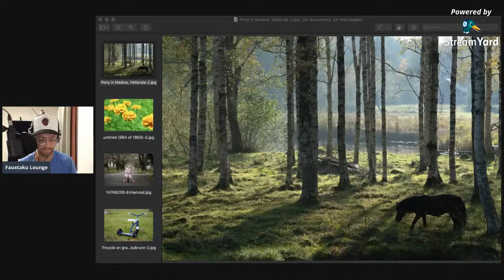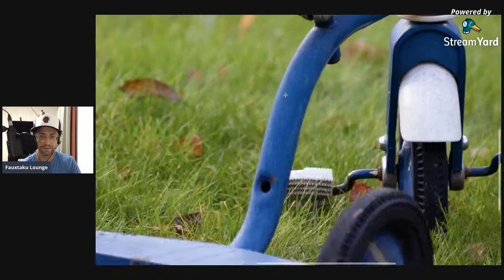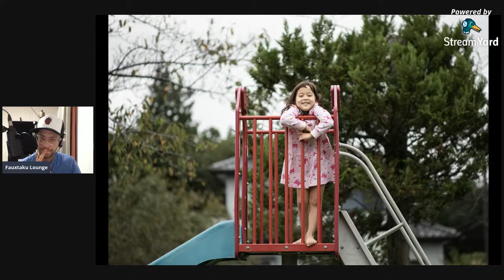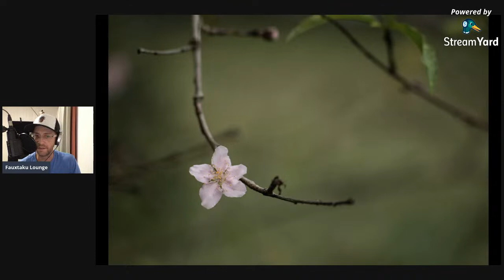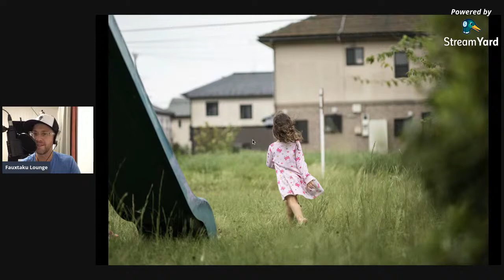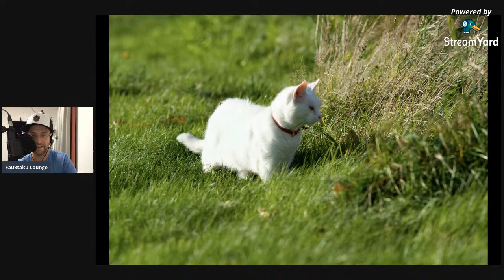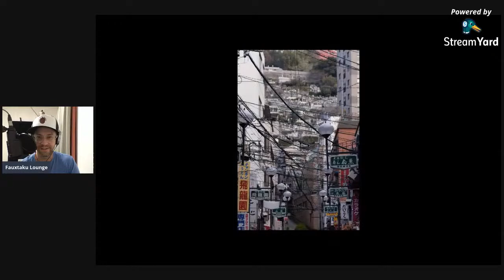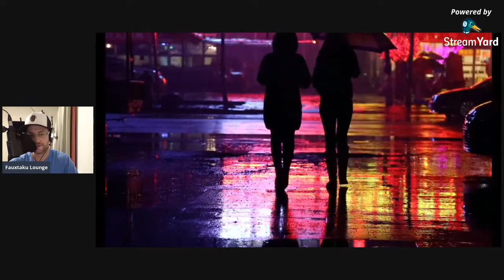Livestream: the awesome Nikkor 105/2.5 Ai-S and a surprise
So, let's talk about one of my favourite lenses, the cameras I've used it on, and look at a few photos I took with it. Oh, and a suprise!

Want to support the liberal Fauxtaku project? Buy a hat. Just hit me up in the comments. Or hit me up at @Fauxtakulounge on Twitter. Or Instagram.

Alternatively, you can hit up my Spreadshirt shop and buy a less personalised hat, shirt, or other!

Media used by this channel and possibly for this video is linked below: